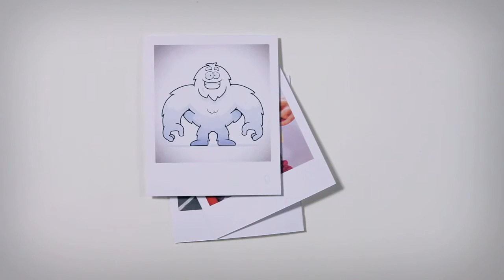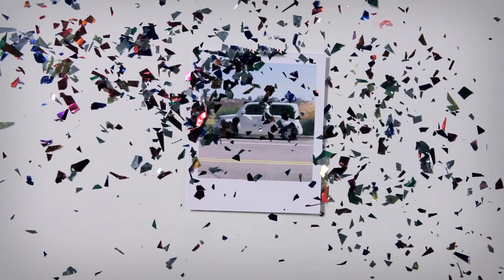The Top Reasons to Purchase a Nissan Cube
Facebook fans share the top reasons to purchase a Nissan cube. Do you have another reason to add to this list?